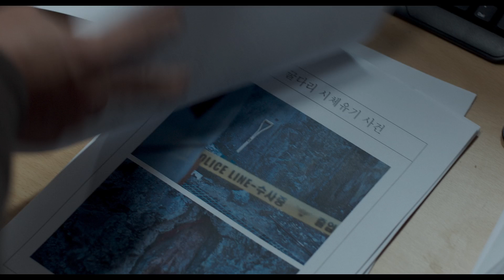O Mistério das Garotas Perdidas (Svaha: The Sixth Finger) | Trailer | Dublado (Brasil) [HD]